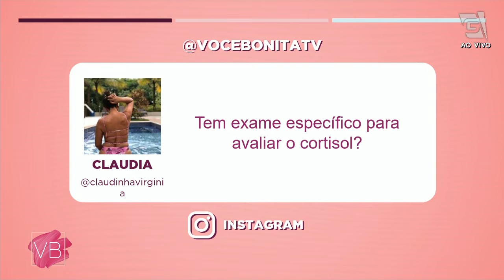Causas da retenção de líquido e como eliminar o inchaço - Você Bonita (19/08/21)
Saiba tudo sobre a retenção de líquido pelo corpo e como aliviar o inchaço com as explicações da nutróloga Fernanda Cortez!